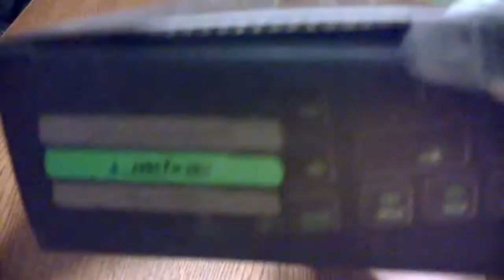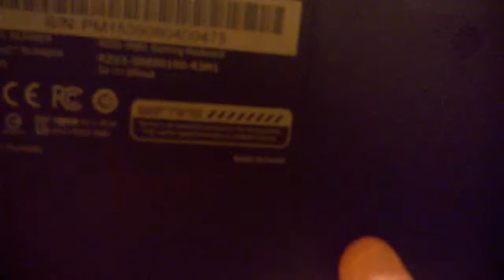Lets Play #2 I X-Mas LP I I Got Razer Deathstalker Keyboard!! (Worst LP Ever)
Well as you see at the title I say it is the worst lp ever..Yes it is cauze of my lag cauze i didn't took many kills because i lagged a lot..sorry guys for that..Although its X-Mas and I sayed to do this lets play..
Music 1: JayKode - The Nutcracker
Music 2: DJ Snake (feat. Alesia) - Bird Machine (Jingle Bells Edition)
Please Like,Sub And Share If You Liked This Video :)